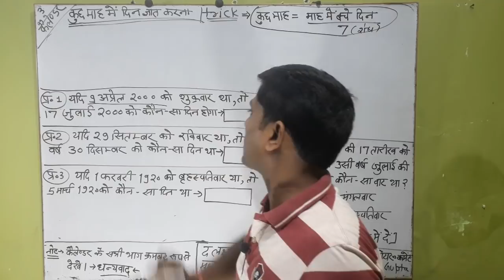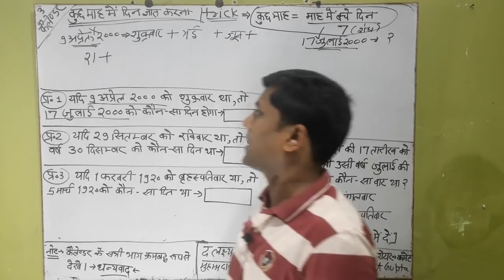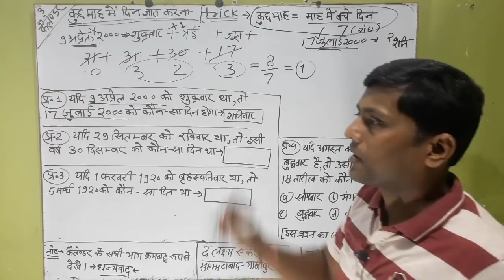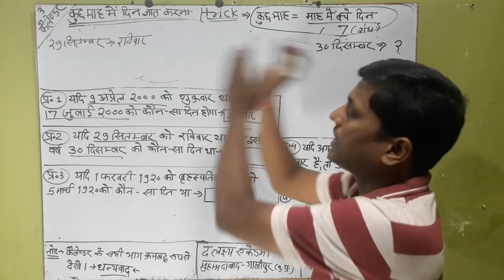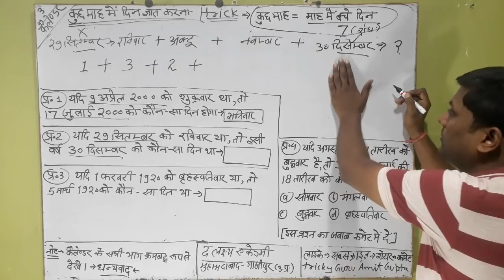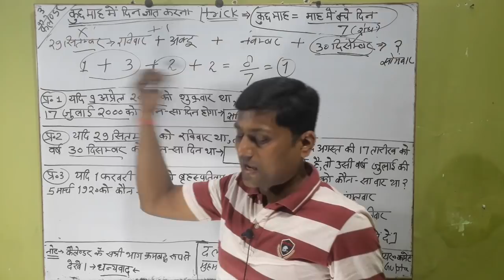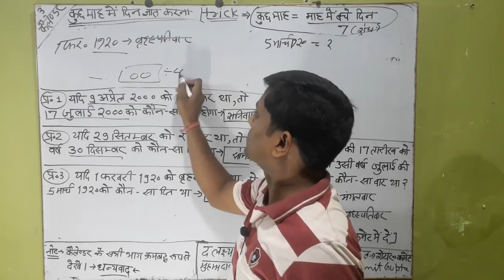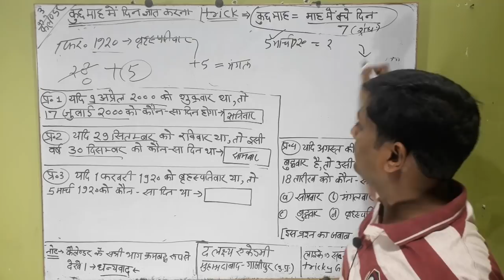Calendar reasoning tricks part 3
"कैलेण्डर ट्रिक्स" by tricky guru amit gupta की हैंडरिटेन ई.बुक (केवल हिंदी में /231 पेज ) की पीडीएफ परचेज करें और 30 दिनों तक व्हाट्सएप पर कैलेण्डर संबंधित किसी भी समस्या का समाधान पाएं। कैलेण्डर की e.book प्राप्त करने के लिए यहाँ क्लिक करें

We can solve more than 80% of the calendar's questions quickly and easily with just one trick "coding trick". This is Calendar's "All in one trick".